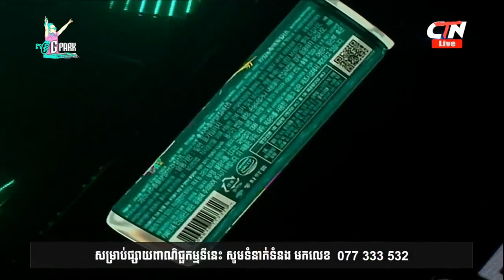Tempo Tris, អែនអន, តន្ត្រី G Park, G Park Concert, CTN TV, 3 June 2018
CTN TV Live was live.
on Saturday ·
CTN TV 🔴 LIVE ៖ ផ្សាយផ្ទាល់កម្មវីធី ការប្រគុំតន្ត្រី G Park

តន្ត្រី G Park, G Park Concert, CTN TV, 3 June 2018
នាង ប្រាក់សុគន្ធ, Neang PrakSokun
អេង ចរិយា, Eng Chariya
ក្រុម Plugger Band
Tempo Tris, អែនអន
ខាត់ ជែមស៍, Khat Jame
ទៅមុខក៏ខុស ថយក្រោយក៏ខុស, ក្រុមកំប្លែង​ CBS
ហង្សមាស HDTV, HM HDTV,